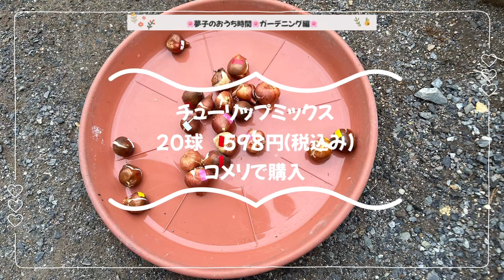【素人ガーデニング】チューリップの球根を植え付け 花壇 ミックス球根 TULIP DIY初心者 庭仕事 ガーデニング 50代 ガーデニング編 total No.347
チューリップの球根を植え付けました。今年三回目です。

ご注意：素人が安価なお花を植えているだけなので、正しい植え方や適切な手入れの仕方等を知りたい方は他の専門YouTuberさんの動画をご覧下さい😌

アップロード　2023年11月19日（日）